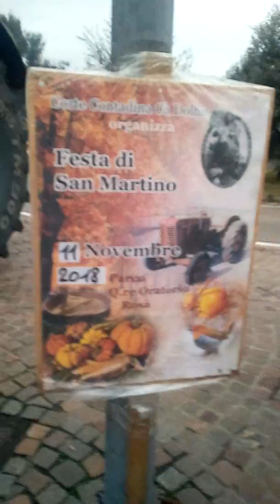festa di San Martino parte 1